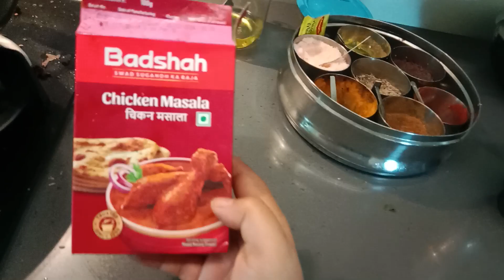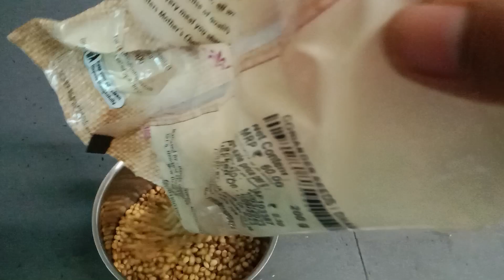August 25, 2023 aaj main banaya#chicken kofta curry#aur Lal shak🍲😋🌶️🍗